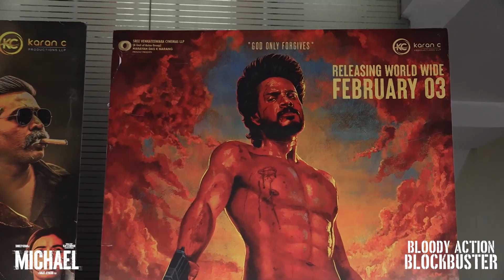Micheal Movie | Sandeep Kishan | Vijay Sethupathi|Varalaxmi |Gautham Vasudev|Anasuya|99 short media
Micheal Movie | Sandeep Kishan | Vijay Sethupathi|Varalaxmi |Gautham Vasudev|Anasuya| Sucsess Celebrations |99 short media#sandeepkishan